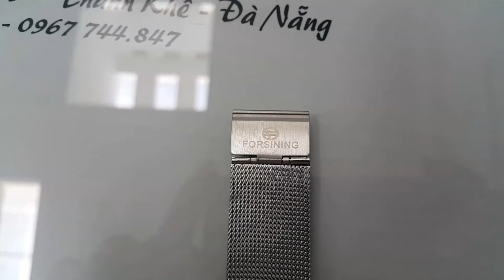Đồng hồ cơ lộ máy Forsining